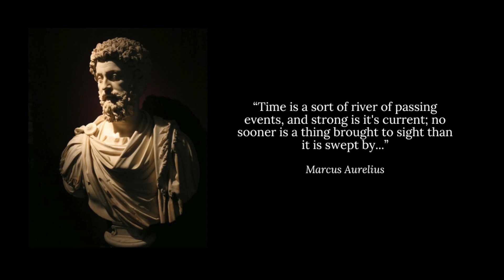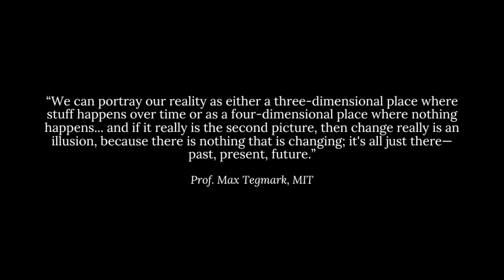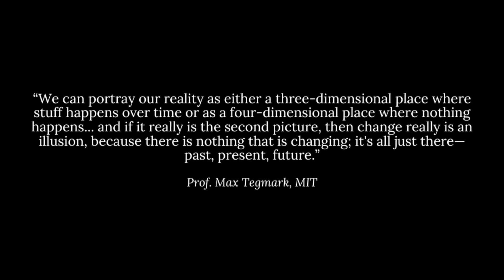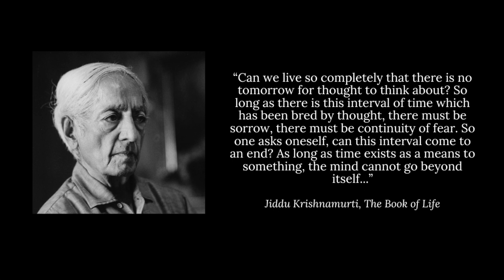the timeless vortex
time is one of the most mysterious aspects of our accepted reality. how can something be real and yet so elusive?